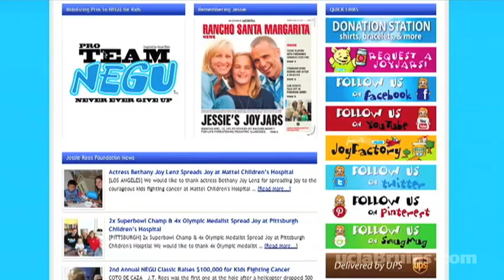UCLA Football Hosts Special Guest at Practice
The Bruins welcomed a special fan to practice on October 22nd.